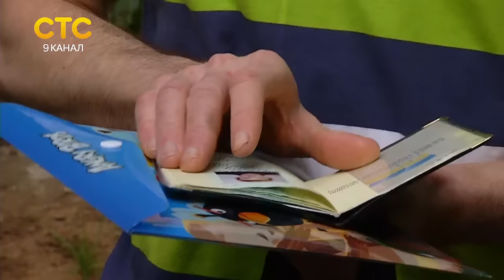Льготы на пребывание в стране беженцев